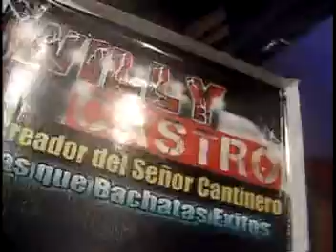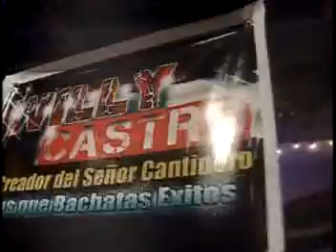WILLY CASTRO AMIGOS SUPER EXITOS